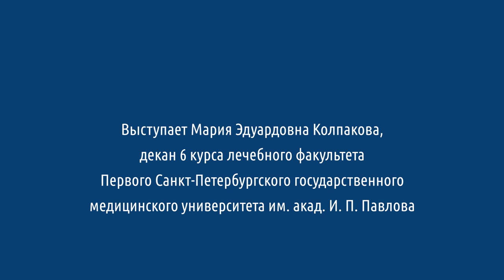Выпуск 2020. Обращение декана 6 курса лечебного факультета Марии Эдуардовны Колпаковой